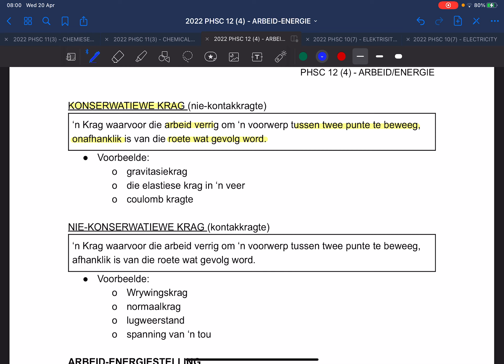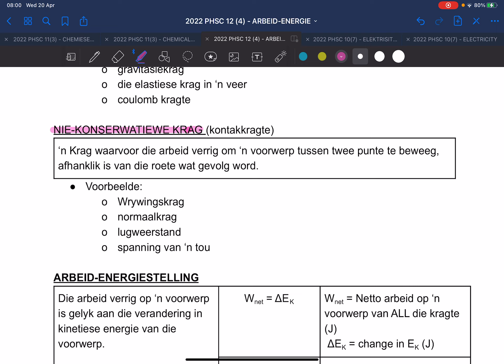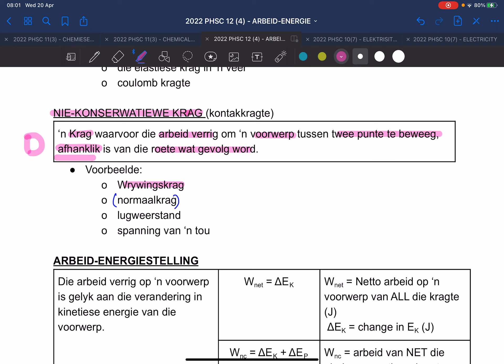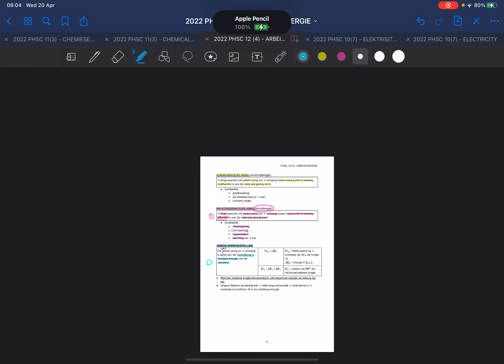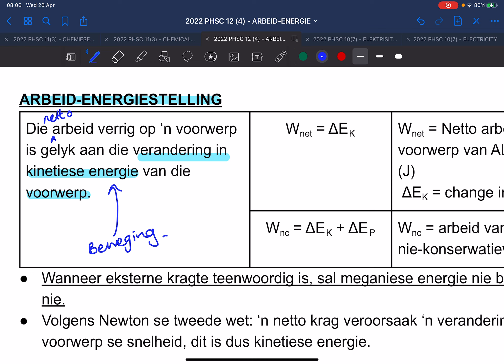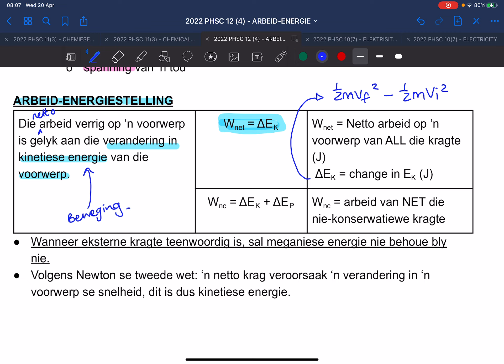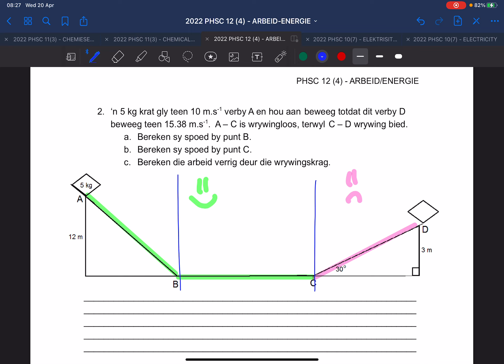2022 PHSC 12 AFR ARBEID-ENERGIE BL. 6-8